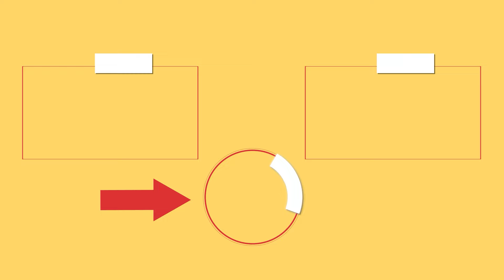I learned this trick in a restaurant! The chicken breast melts in your mouth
Ingredients:
eggs: 3 pc
milk: 100 ml (3.4 fl oz)
flour: 100 g (3.5 oz)
butter: 200 g (7.1 oz)
chicken breast: 1 pc
flour: 50 g (1.8 oz)
mozzarella: 100 g (3.5 oz)
oregano: 3 g (0.1 oz)
black pepper: 3 g (0.1 oz)
salt: 3 g (0.1 oz)
tomatoes: 2 pc
mozzarella: 200 g (7.1 oz)
red onion: 2 pc